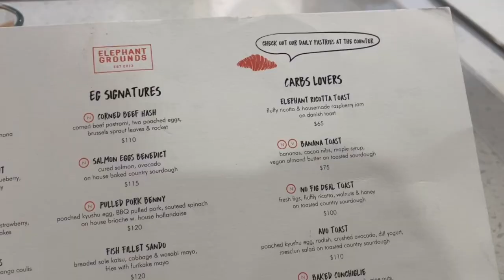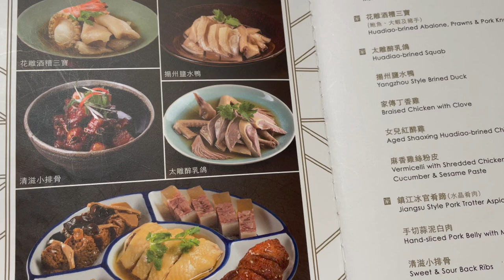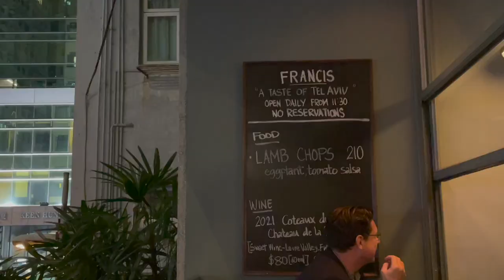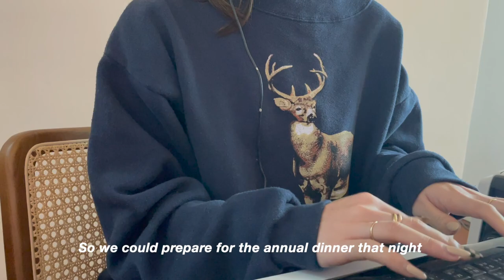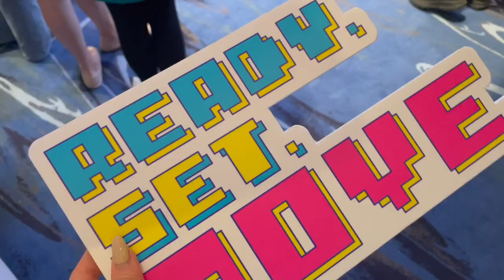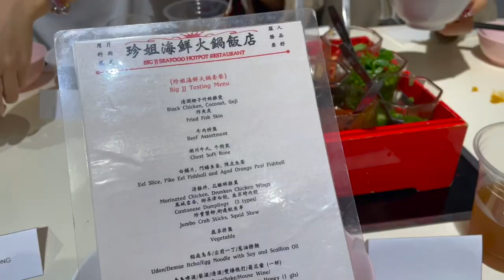HK VLOG 🇭🇰 | 60s costume party, hotpot with friends, juicy pork buns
🍴RECIPE:

📍 PLACES:
Elephant Grounds - 233 Hollywood Rd, Sheung Wan
Modern Shanghai - 9 Yuen Lung St, Yuen Long
Francis - 4 St Francis St, Wan Chai
Bakehouse - 5 Staunton St, Central
Big JJ Seafood Hotpot Restaurant - 9 Wo On Ln, Central